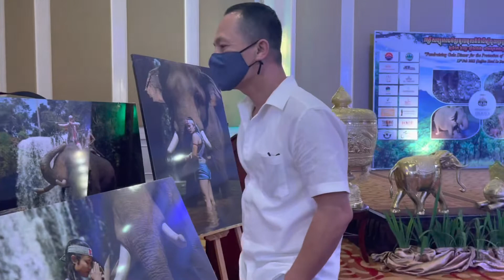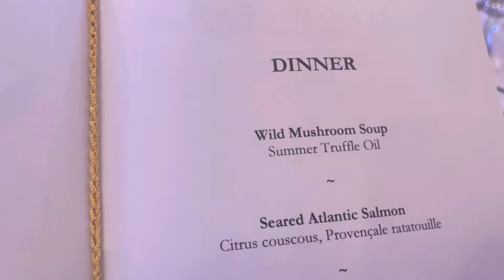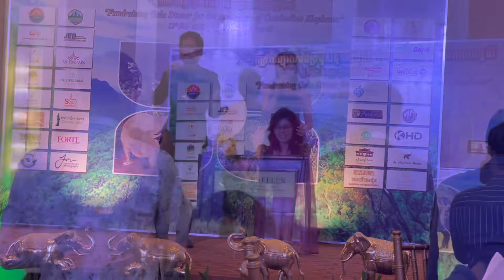We attended a fund raising event for the Airavata Elephant Foundation